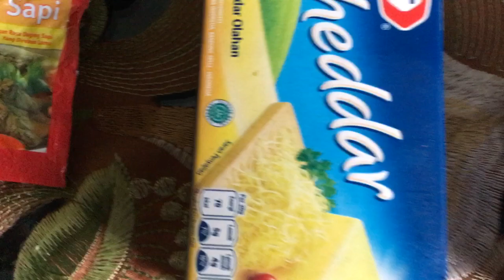Potato Cheese Stick by Fani Nurul Fazriah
UTS Kewirausahaan Sosial